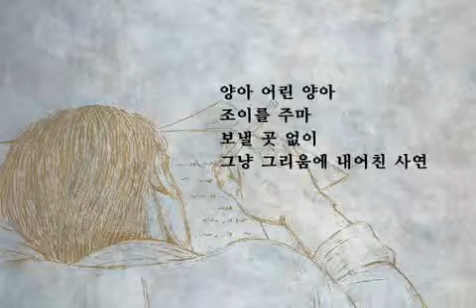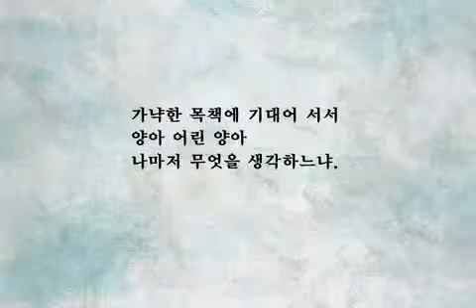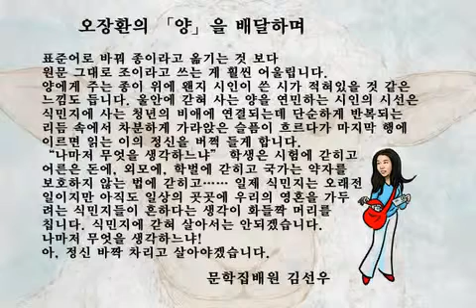오장환,「양」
사이버문학광장 문장 2011 김선우의 문학집배원 '양 - 오장환'